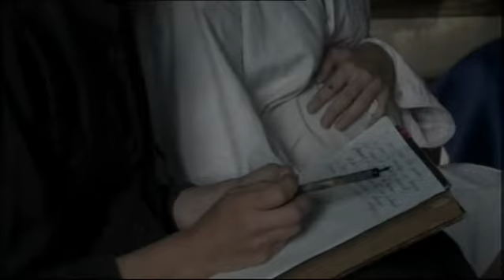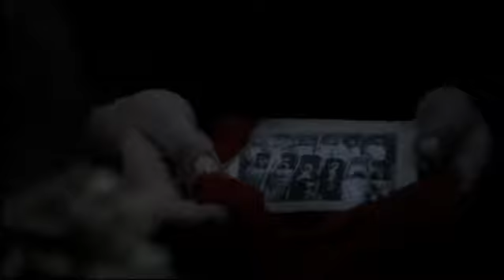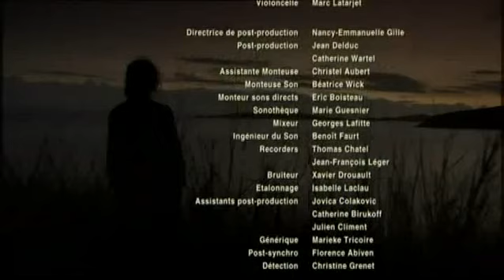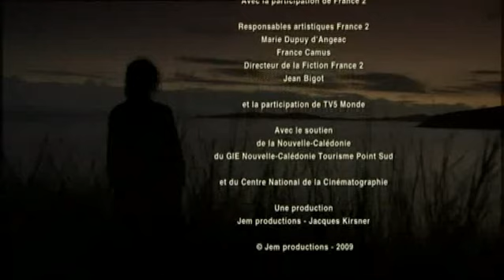Louise Michel, a Rebelde (2009)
Dirigido por: Sólveig Anspach
90 minutos
Louise Michel é uma francesa revoltosa da Comuna de Paris. Embora todos saibam seu nome, ninguém sabe muito bem quem ela é. Condenada por ter combatido as tropas de Bismark, depois de um tempo na prisão Rochefort, ela é enviada como milhares de revolucionários para a distante Nouméa, na Nova Caledônia, enquanto em Paris o jovem George Clémenceau tenta obter anistia para todos os comunas. Professora, amiga do famoso Victor Hugo, ela aproveita sua deportação como pode e faz amigos entre os nativos da ilha, conhecidos como Kanaks.
Confiram:
Dossiê: Comuna de Paris (1871)